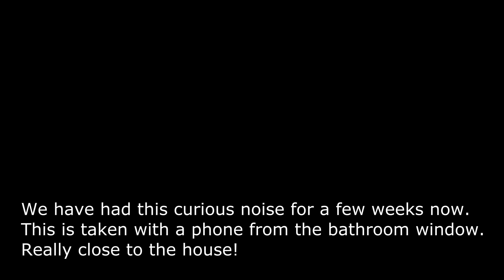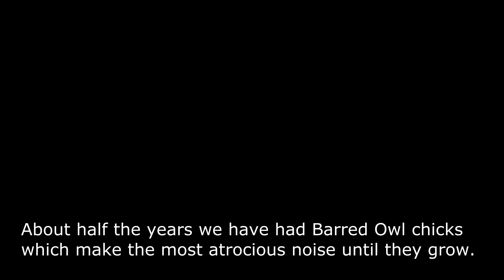Who hoots for you?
The hunt for cryptostrigidus!
This has been a strange noise outside our house for the last week or so. Finally got a good recording of it. We assume it's an owl, but none of the existing owl recordings sound quite right. Are there any owlologists out there who can identify it?